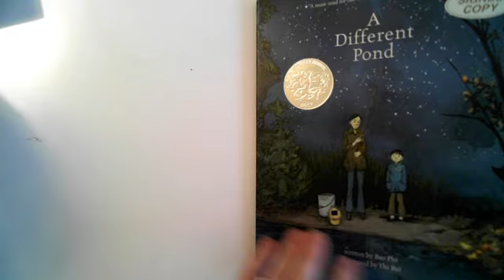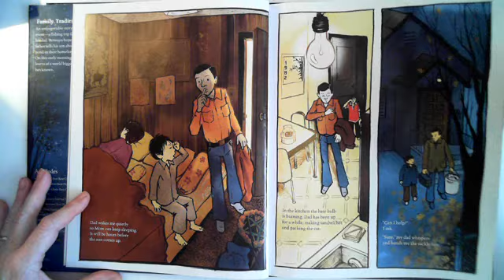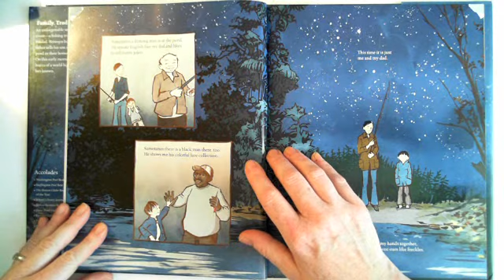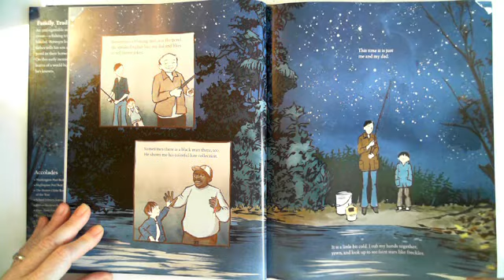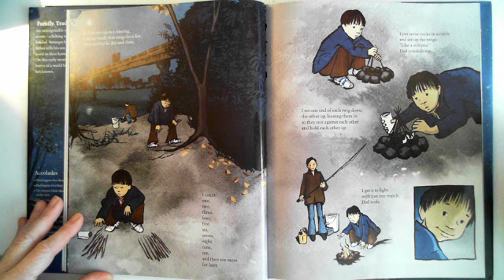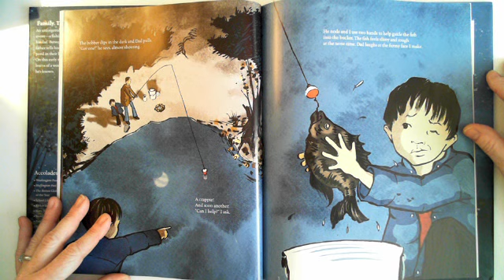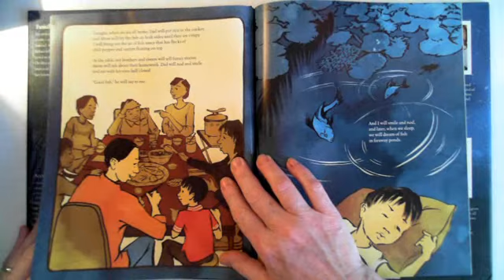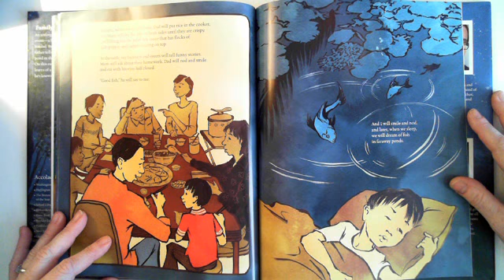The Other Pond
Kristin Reads The Other Pond